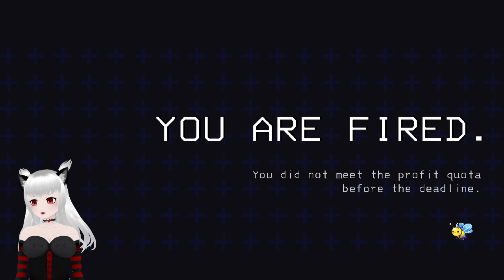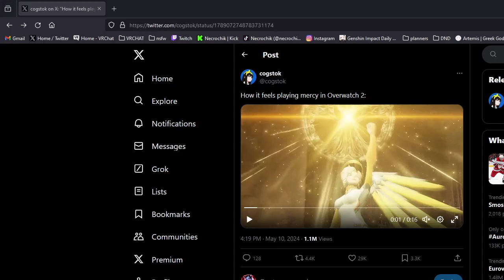Modded Lethal & Overwatch with @okamivr ♥